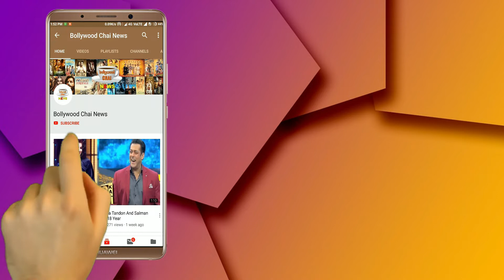Nach Baliye 9 : Shraddha को अपनी चोट के कारण छोड़ना पड़ा Nach Baliye 9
Nach Baliye 9 : Shraddha Arya Opt Out From The Show Nach Baliye 9 This Is Why | Nach Baliye 9 Shraddha Arya Latest News | Reality TV Show Nach Baliye 9 Latest News |